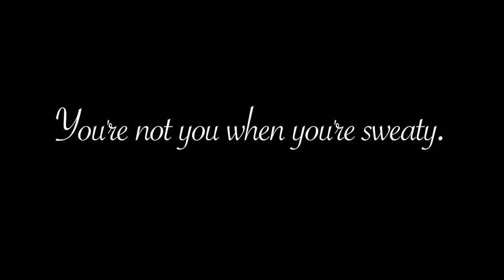Snickers Spoof Commercial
Old Spice Commercial remake of Snickers "You're not you when you're hungry."

Featured:
Carter Ankrah
Robert Anderson
Matt Backlund
Evan Engstrom
Max Morlock
Colin Persons

Filmed and Edited by:
Max Morlock
Colin Persons

Rock Productions